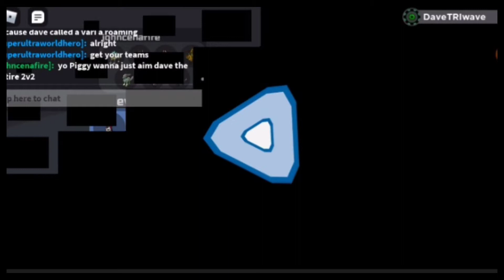2v2 against -1000 IQ players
KingPiggyJR